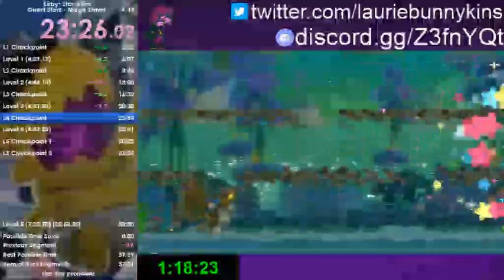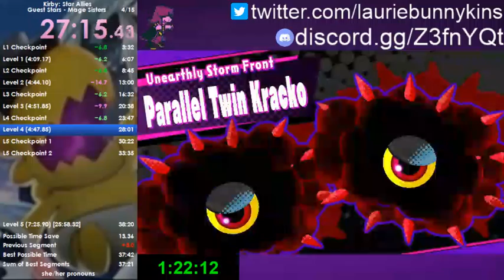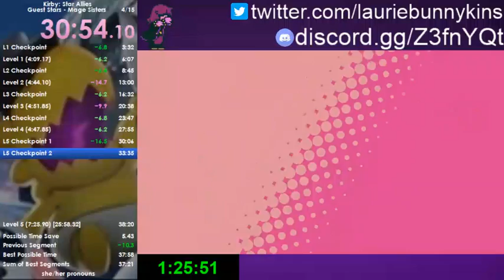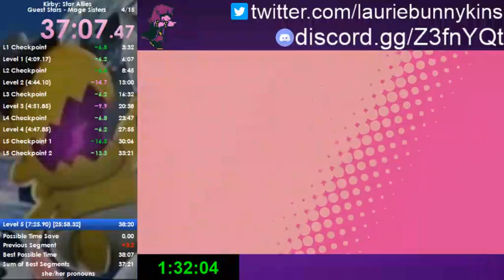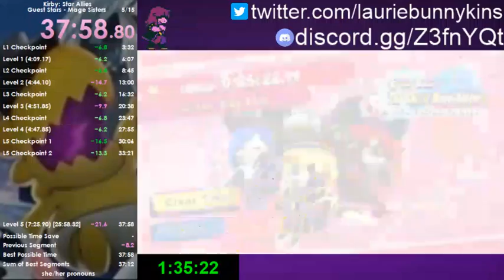Kirby Star Allies: Guest Stars - Mage Sisters in 25:22.76